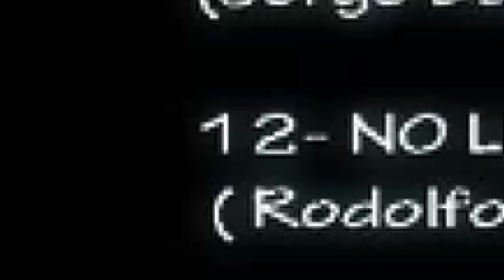LOS INDIOS TACUNAU LOS HERMANOS CALVO PILIN MASSEI cd completo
LOS INDIOS TACUNAU   LOS HERMANOS CALVO   PILIN MASSEI  cd completo "amigos guitarreros"